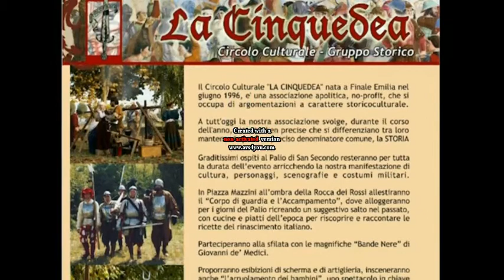La Cinquedea - Intervista a San Secondo (versione integrale)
Ideato da : V. Gaibazzi e F. Abatantuono